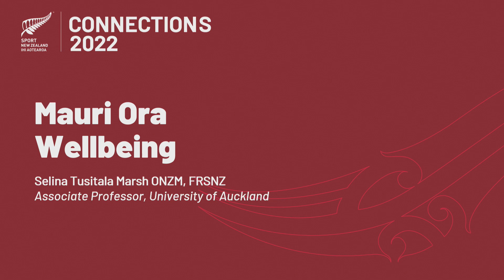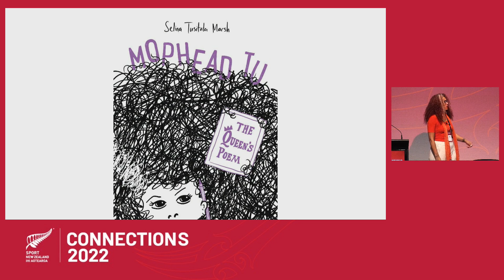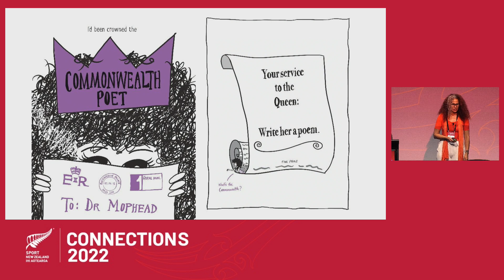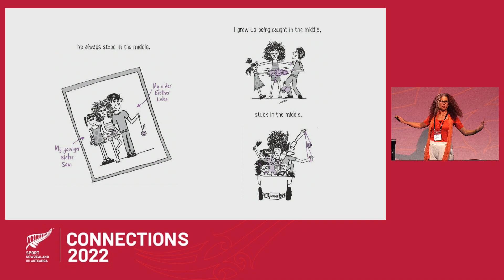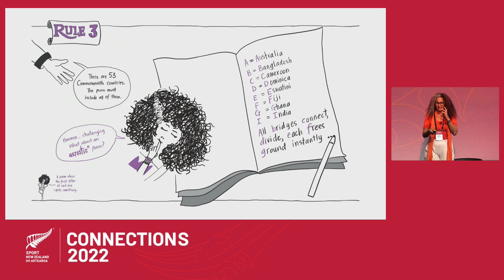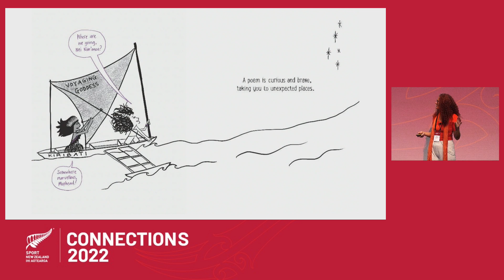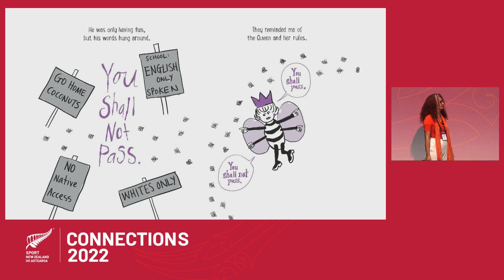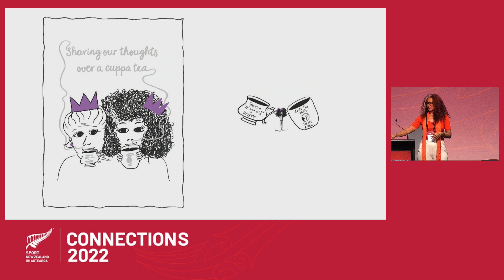Connections Conference 2022: Tapping into your creative side | Selina Tusitala Marsh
If the language emanating from sports administrators becomes just a little more colourful in coming times, it might well be being guided by the hidden hand of former New Zealand Poet Laureate Selina Tusitala Marsh.

A professor at Auckland University’s Faculty of the Arts who lectures in creative writing and Māori and Pasifika literary studies, Marsh gave delegates at Sport NZ’s Connections 2022 conference a crash course in poetry writing - and was impressed with the results.

“Know who you are when you tell your story,” professor Marsh implores.